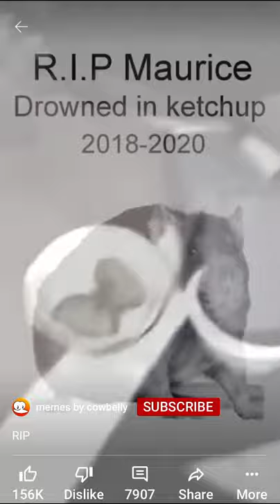Hamster Drowned In Ketchup Video